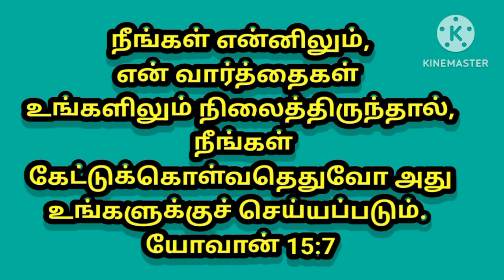God's Word for March 2024 | Eternal life Assembly | Madurai.